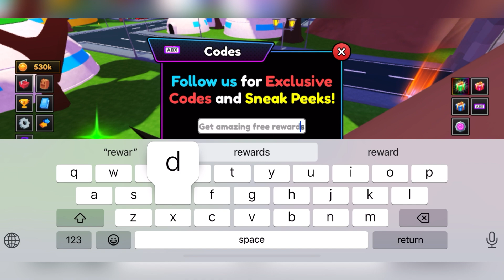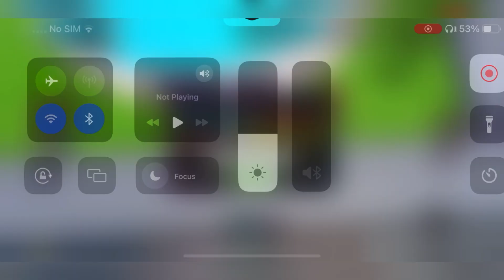👻 UPD 30 👻 ROBLOX ANIME RARITIES CODES NOVEMBER 2024 - CODES ANIME RARITIES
👻 UPD 30 👻 ROBLOX ANIME RARITIES CODES SEPTEMBER 2024 - CODES ANIME RARITIES

Welcome Guys

Thanks